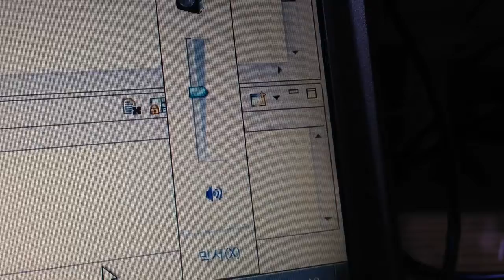PCM270x SPI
PCM270x volume control with MSP430 SPI protocol